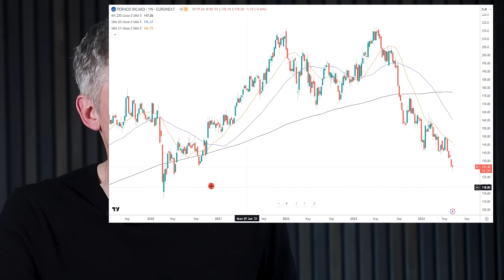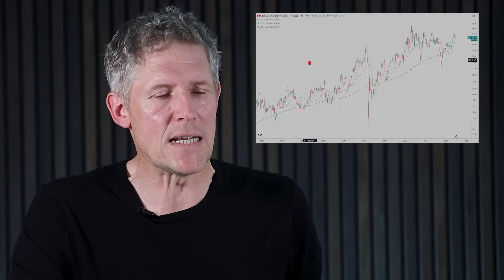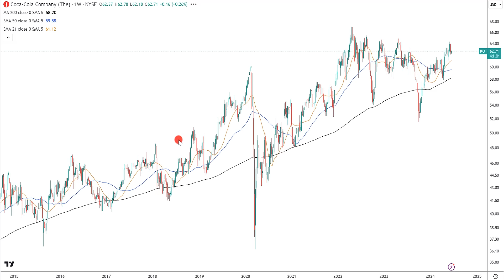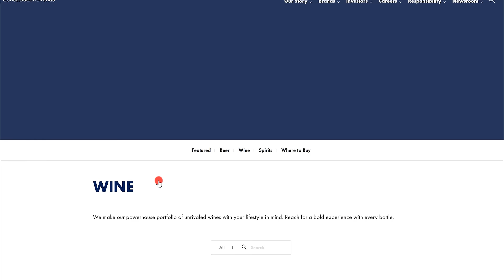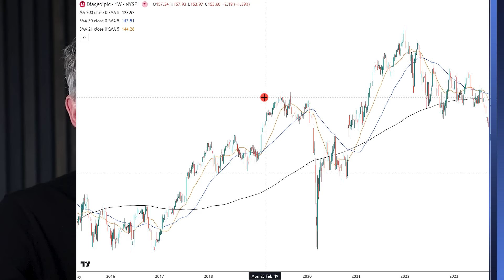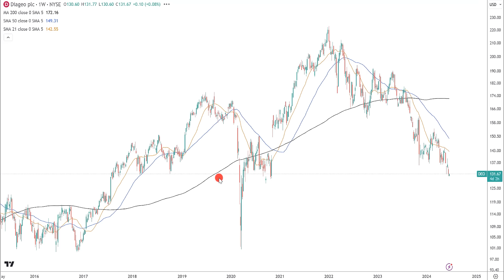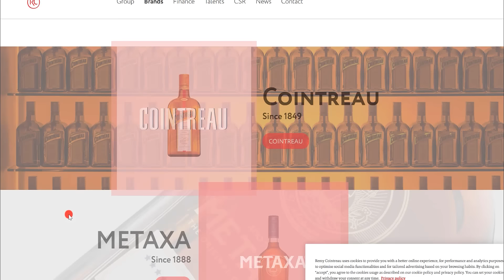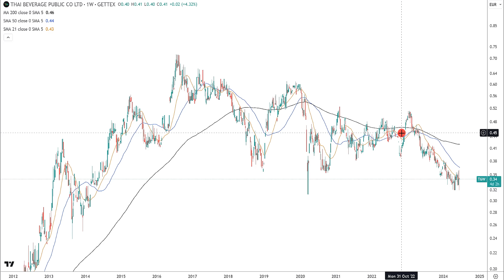Diese Dividenden-Aktien sind unterbewertet!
► Sichere Dir meinen Report mit Tipps zu Gold, Aktien, ETFs – 100% gratis

Achtung! Wer sich durch hochprozentiges in irgendeiner Art und Weise getriggert fühlt, der sollte sich dieses Video nicht ansehen. Denn darum geht es: Um Aktien, um Unternehmen, die genau dieses hochprozentige herstellen. Die befinden sich durch die Bank weg, derzeit in zyklischen Tiefs. So etwas gab es in der Vergangenheit immer wieder! In der Vergangenheit waren solche zyklischen Tiefs Kauf-Gelegenheiten, d.h. also ich gehe davon aus, dass viele dieser Unternehmen in einigen Jahren wieder höher notieren werden und darüber hinaus auch noch üppige Dividenden zahlen.

Offenlegung wegen möglicher Interessenkonflikte: Der Autor ist in den folgenden besprochenen Wertpapieren bzw. Basiswerten zum Zeitpunkt der Veröffentlichung investiert: Coca-Cola, Diageo